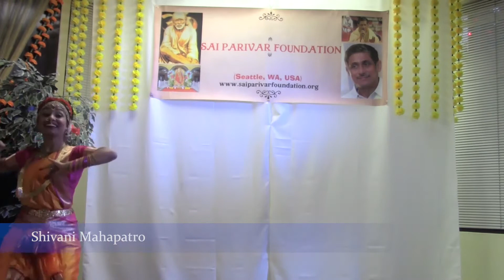Bharatnatyam-Shri Ram Navami - Shirdi Sai Dham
Shirdi Sai Dham , Belleve, WA , 98007
04/08/2017